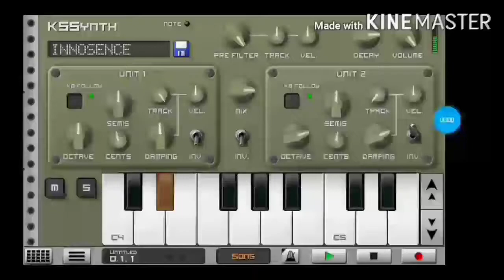Preview 2 InnosencE